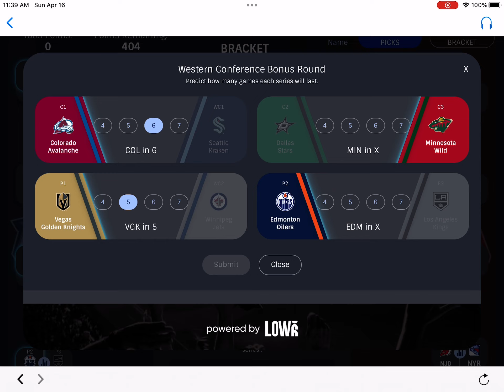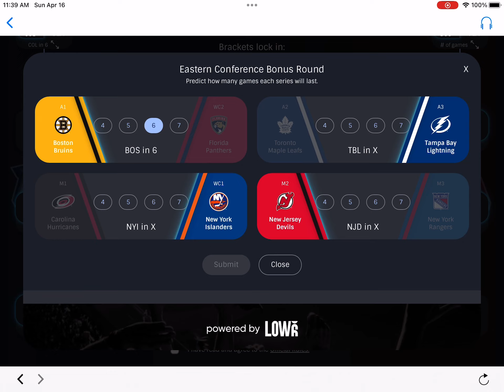My Stanley Cup playoff predictions